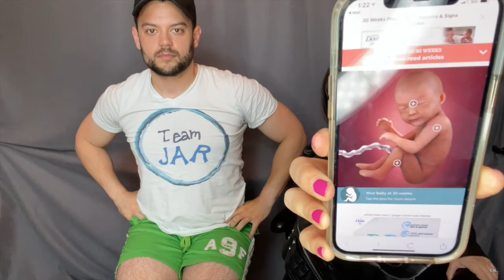70 Days to Baby #2!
70 Days to Baby #2!  I am now 30 weeks pregnant, only 10 weeks to go, wow!  We talk about the results of my long glucose test, all of the updates for 10 weeks (baby size/animal/fruit, etc), and how real it is really starting to feel.  :)